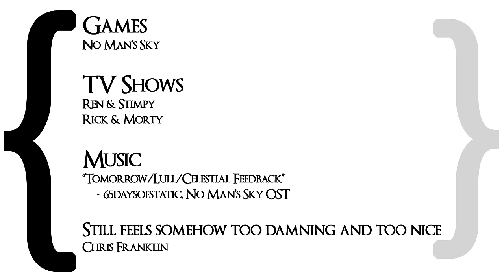Errant Signal - No Man's Sky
I really really hate actively playing No Man's Sky.  I loathe its interface and I hate how aimless its design is.  I also find it somewhat transcendent when I just give myself over to the game, and it has been a soothing presence after a lot of hectic days lately.  I'm still trying to figure out how I feel about that.